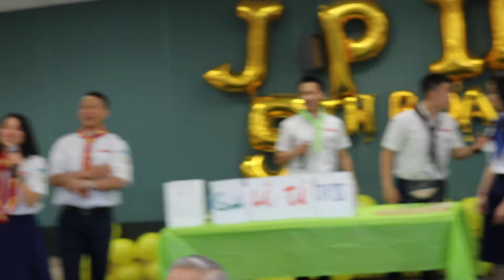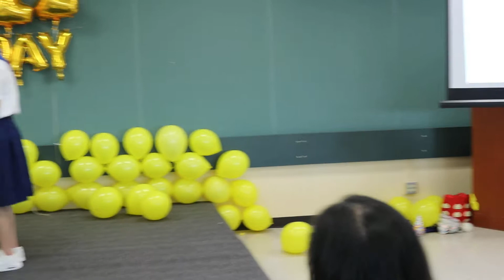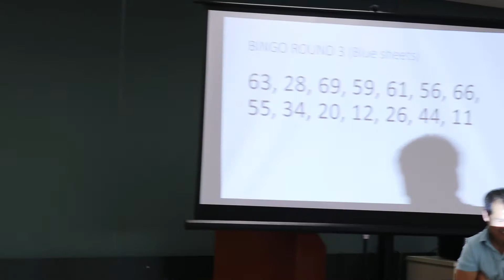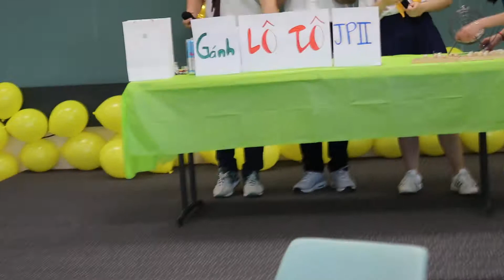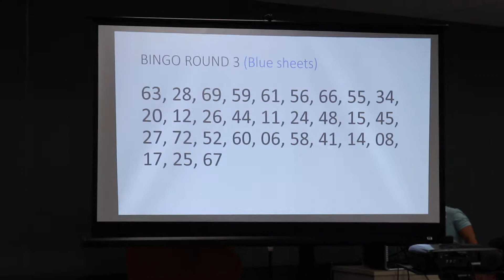GÁNH LOTO ĐOÀN JP2 | Last Round | TNTT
The 5th birthday celebration.
JP2, love you too!